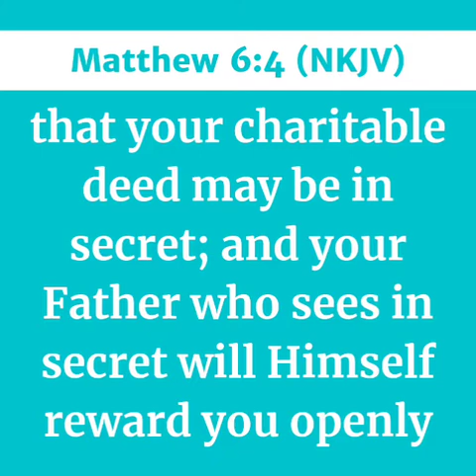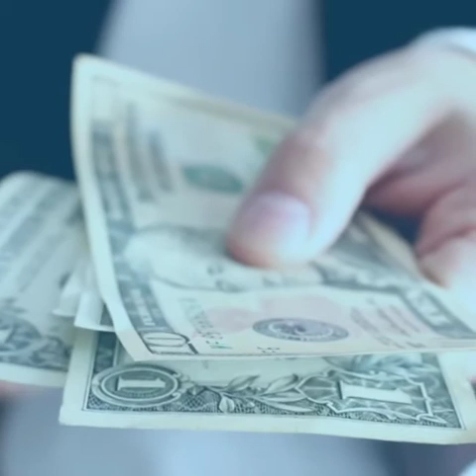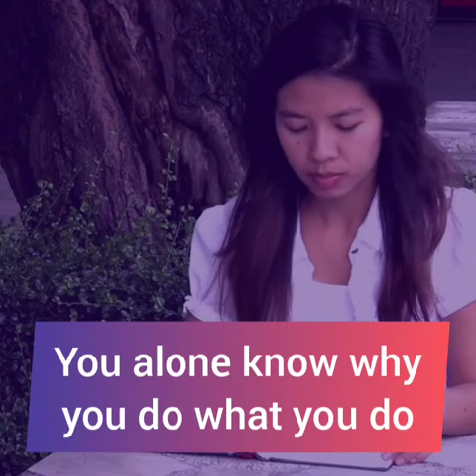TWO KINDS OF REWARDS